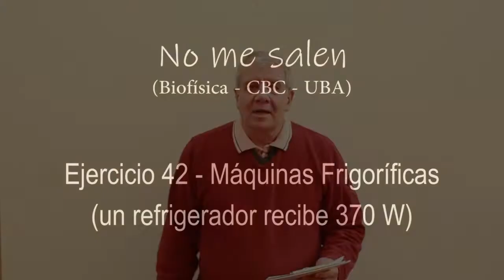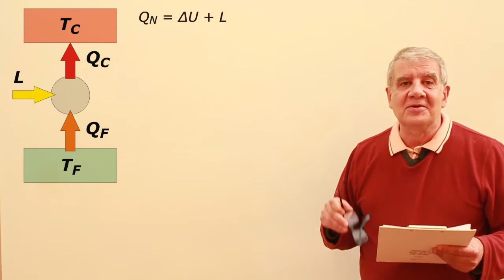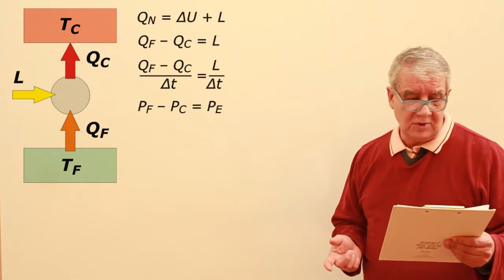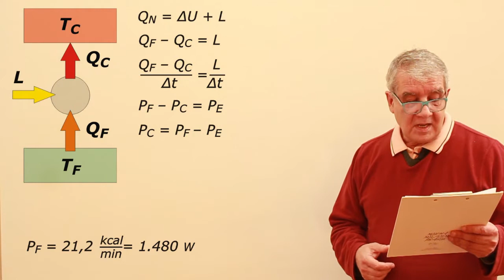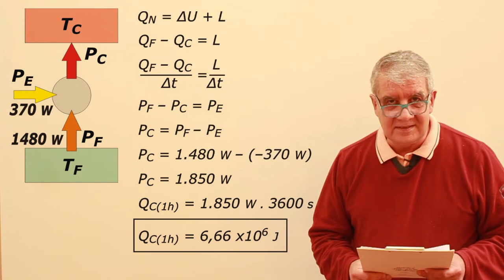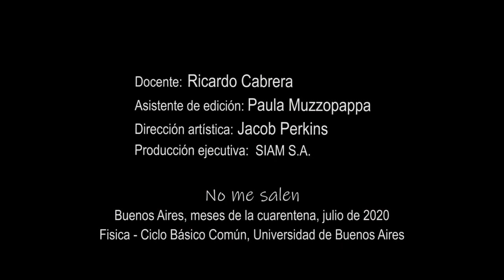Ejercicio 42 - Máquina Frigorífica (un refrigerador recibe 370 W)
Física, termodinámica, Primer Principio de la Termodinámica, Máquina Frigorífica. Nivel secundario y universitario. Complemento del curso de Biofísica del CBC, UBA. El contenido de este video se corresponde con la versión escrita disponible en: